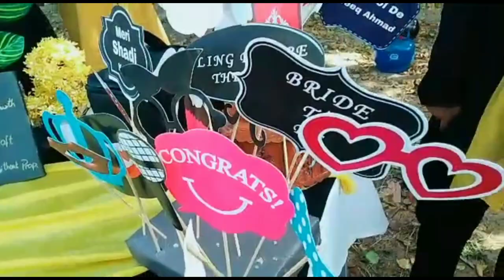Vlog🥳||shopping pr gaye ||MEHAK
In this video you guys can find Mehak shopping shopp#shoppingvlog